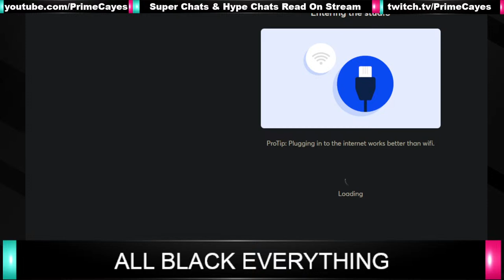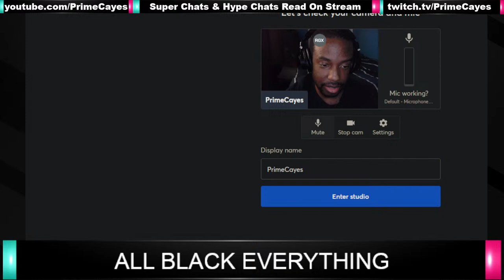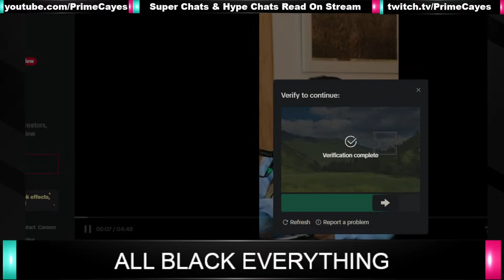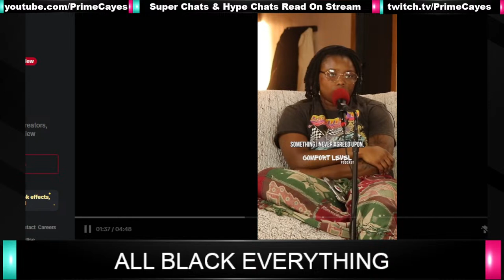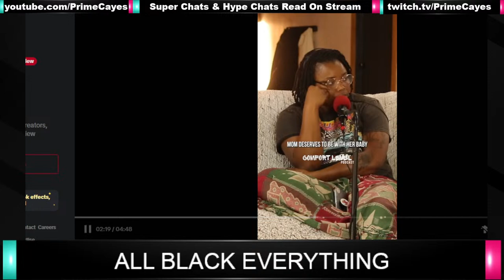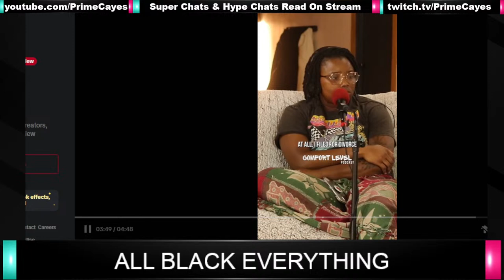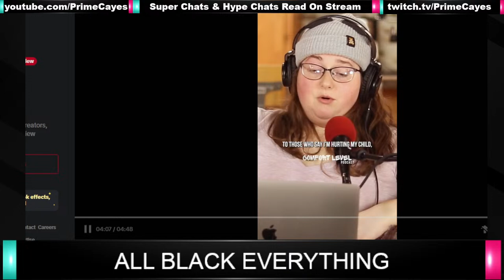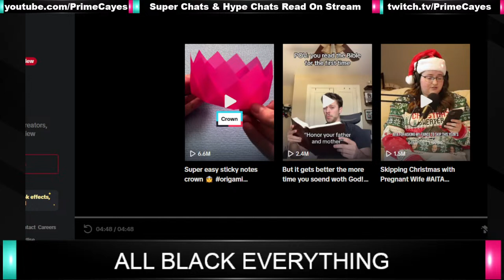Wives Stealing From Husbands - All Black Everything